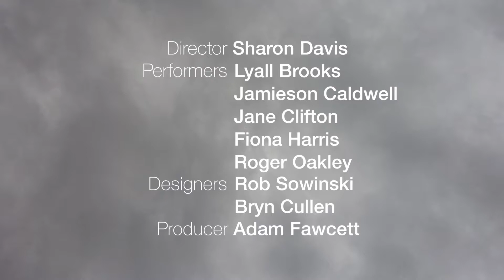Spencer by Katie Warner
A brand new comedy-drama looking at a gloriously dysfunctional Australian family,  this is modern story-telling at its best! Told over the course of one weekend in a suburban Australian home, Spencer is the story of tight-knit family led by single-mum matriarch Marilyn and her three adult children – wayward daughter Jules, mouthy coulda-been Ben and AFL golden boy Scott.

At the MECC  on Wednesday, 21 August 2019.